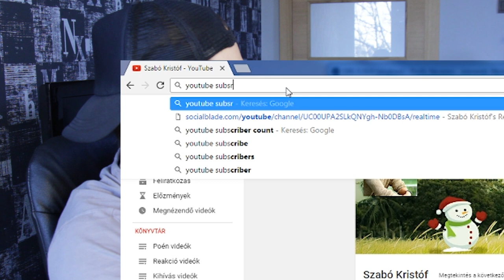40.000 Feliratkozó | Youtube Hack könnyen | Szabó Kristóf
Sziasztok! Ebben a videóban egy picit visszakukkantunk az évre, hogy hogyan alakult. Illetve én pedig óriási köszönetet szeretnék mondani nektek. Bearanyoztátok az évemet.

Levelet szeretnél küldeni nekem? Ide küldheted:
1464 Budapest Pf.: 1380 - Star Network MCN Kft. Szabó Kristóf

vaagy Nagyon szeretsz és csomagot szeretnél? Ide küldheted:
1053 Budapest Veres Pálné utca 9. 2. em 1-es ajtó - Star Network MCN Kft Szabó Kristóf